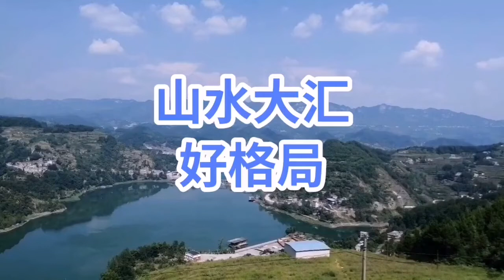山水大汇，风景优美！